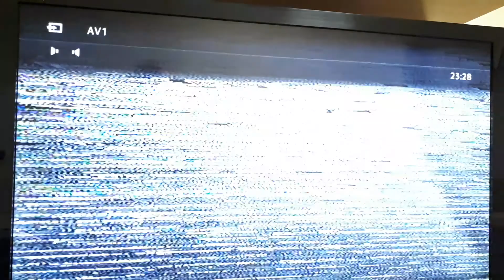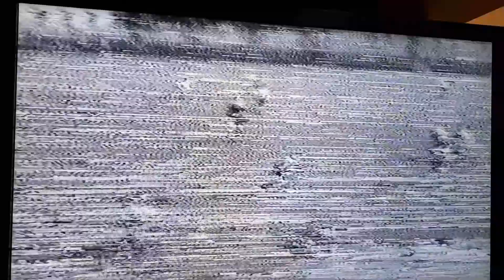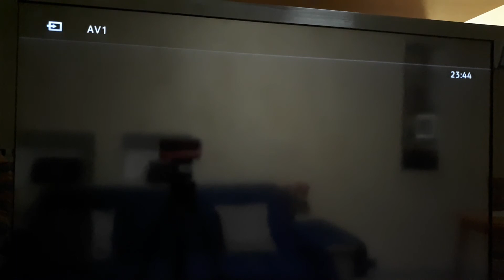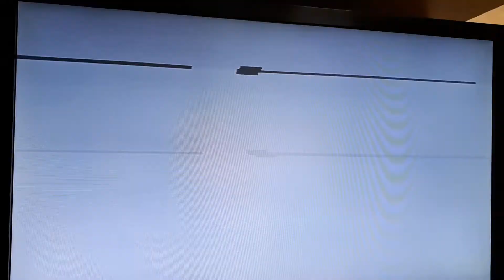PAVIA piacenza Bresia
esordienti nazionali PAVIA_piacenza Pavia BRESCIA
rigori ok a lacchiarella